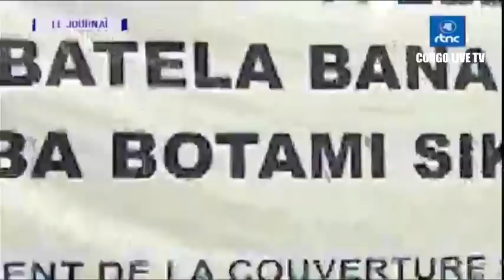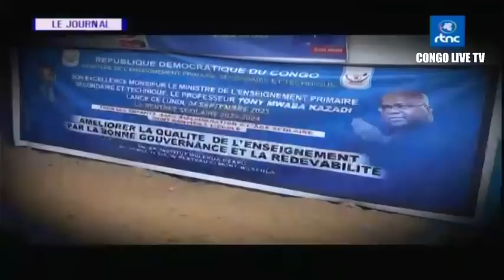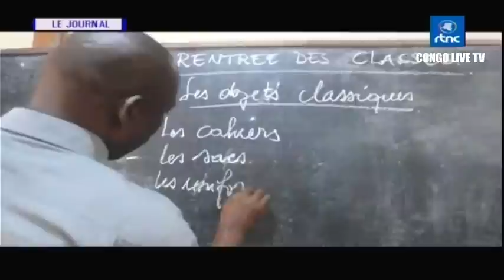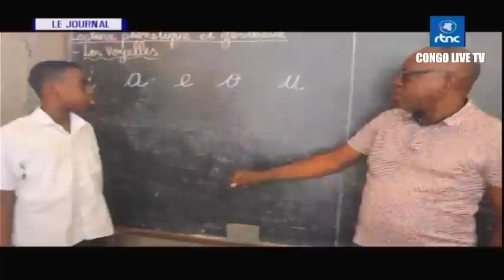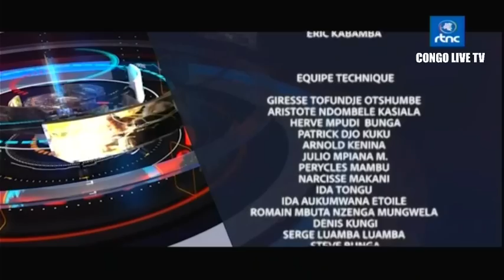🔴RDC : SUIVEZ LE GRAND JOURNAL DE CE DIMANCHE LE 10.09.2023 RTNC EDITION 07H00